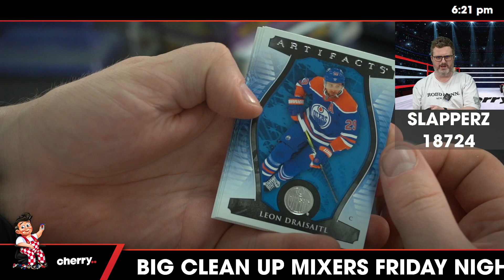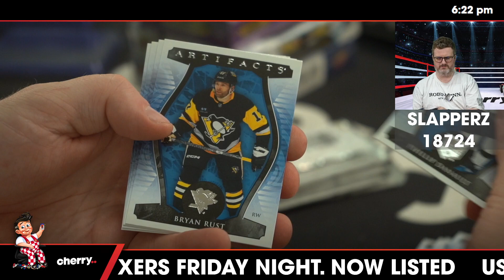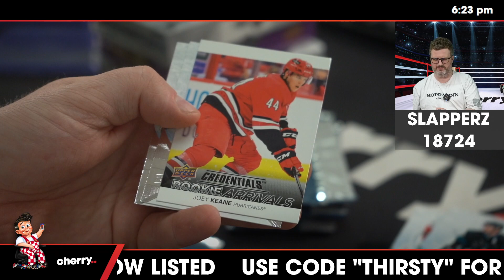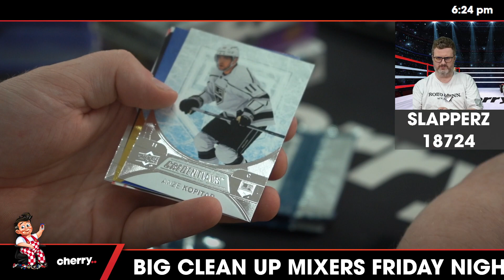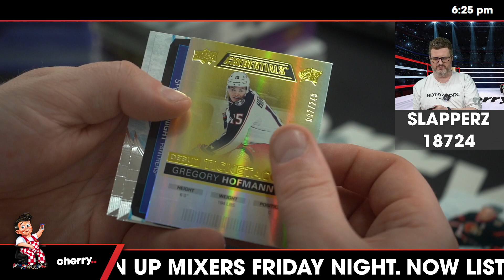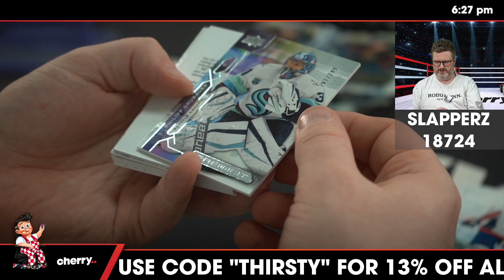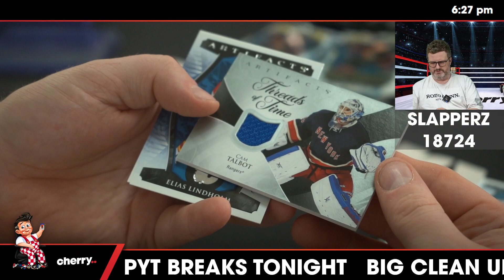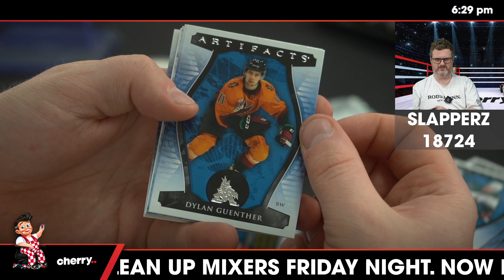Slapperz - Daily Hockey Team Based Break #18724 - Jan 11 (5pm)